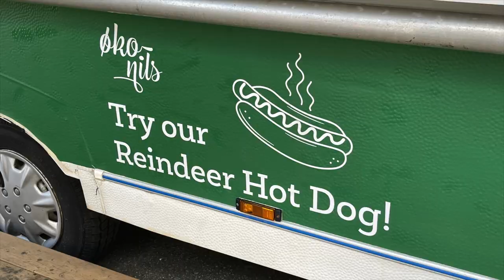De mooiste Fjorden van Noorwegen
Noorwegen heeft alle ingrediënten voor een natuurreis: gletsjers, bergen, watervallen, eilanden... Maar het meest indrukwekkend zijn voor veel mensen de mooie Noorse fjorden. Reizigers die nog niet in het Scandinavische land op vakantie zijn geweest, hebben het vaak nog op hun verlanglijstje staan. Noorwegen is het land van de fjorden. Er zijn er meer dan duizend, en de één is nog spectaculairder dan de ander. De fjorden zorgen vaak voor adembenemende panorama’s. Vooral de combinatie van het diepe water en de hoge bergen spreken tot de verbeelding. Maar rondom de fjorden kun je ook actief bezig zijn. Een lange bergwandeling, kajaktocht of een paar uur op de mountainbike: Voor elk wat wils.